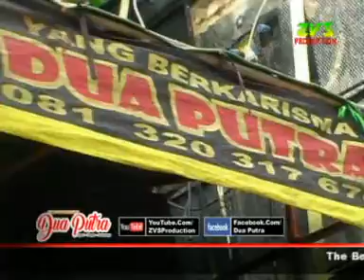WARUNG CETOL | DUA PUTRA | MANGUN JAYA | 26 10 2016 | ZVS STUDIO